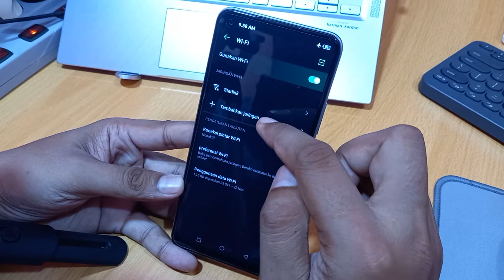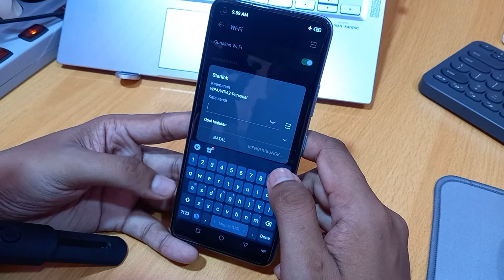Cara menghubungkan wifi ke infinix smart 6